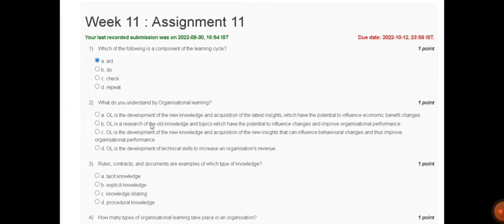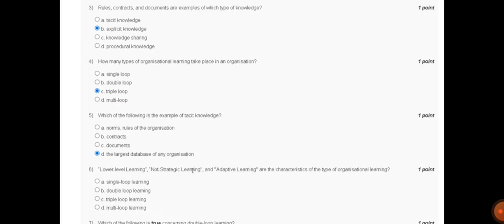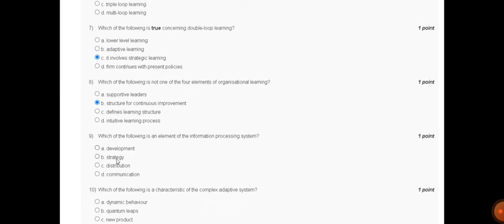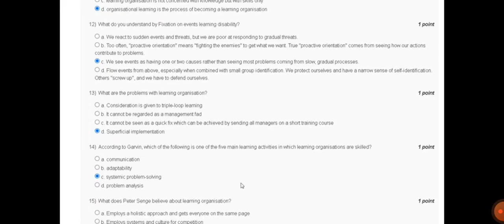Human Resource Development | Week 11 Quiz | Assignment 11 Solution | NPTEL 2022 | SWAYAM